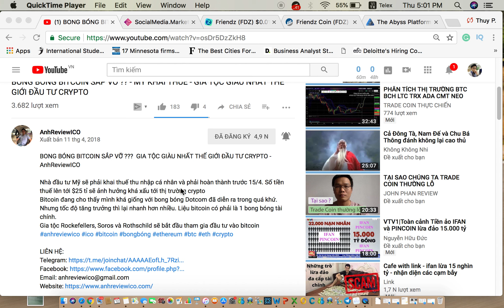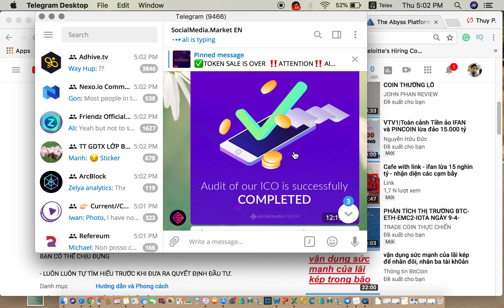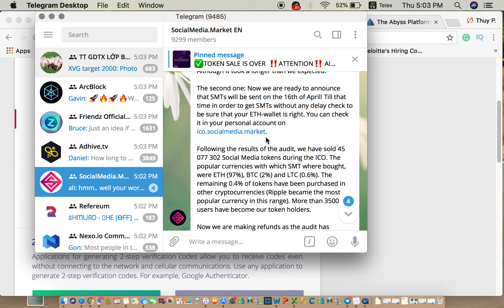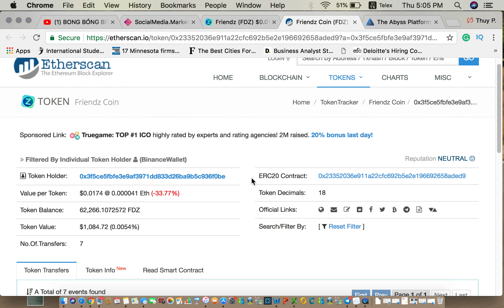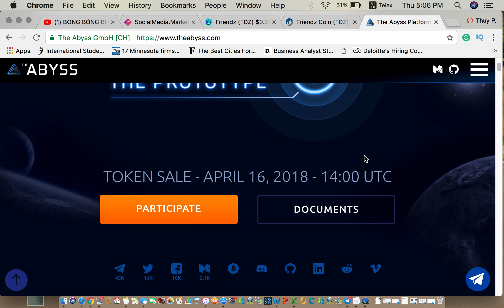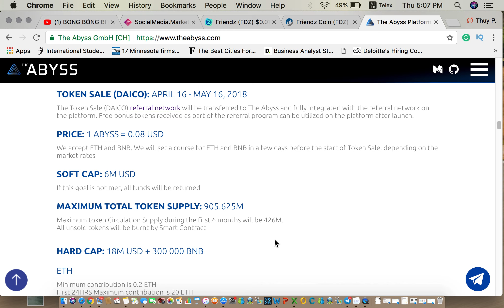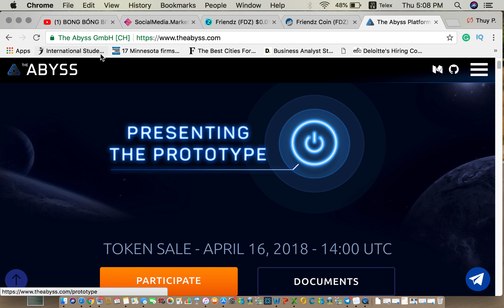#96 - CẬP NHÂT ICO FRIENDZ - SOCIALMEDIA MARKET - THE ABYSS - AnhReviewICO